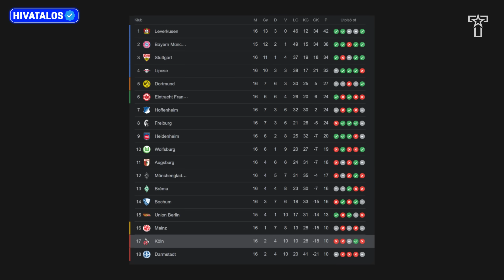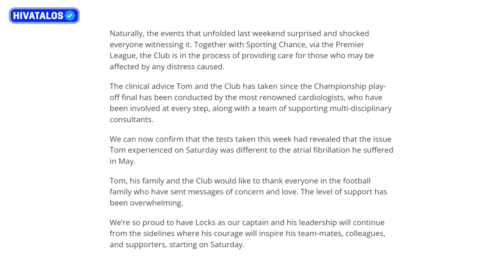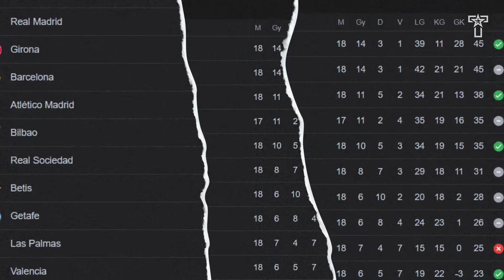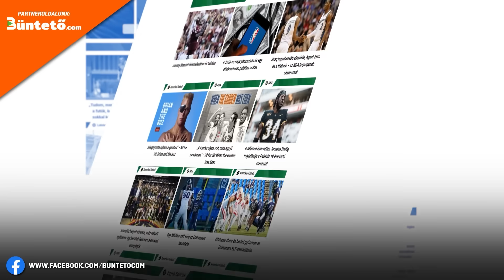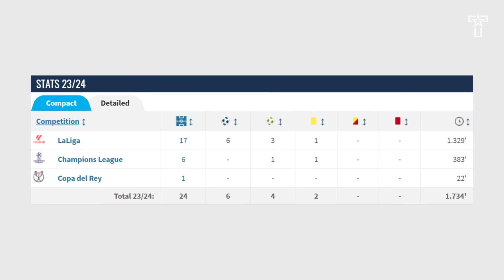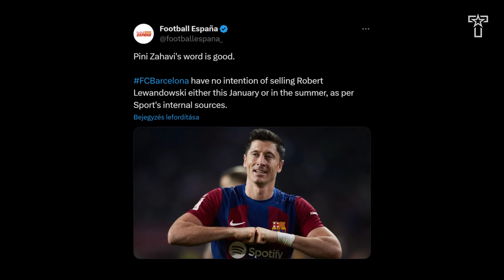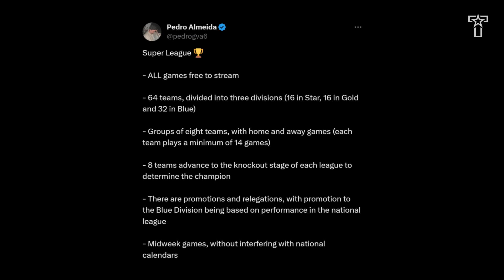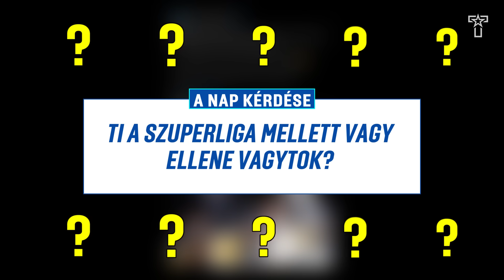A Barcának és a Realnak is ODASZÚRT az UEFA-elnök! Nacho Sergio Ramos NYOMDOKAIBA lépett!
🤝 Támogatónk: @unibetmagyarorszag3903

A videó készítői:

🎙️ Narrátor: Bálint László
✍️ Szövegíró: Bán Tibor
🎥 Videószerkesztő: Balázs